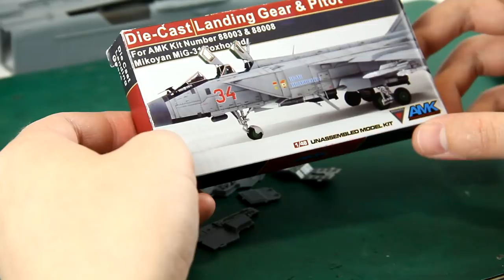МИГ-31 Б Сборка модели самолета Масштаб 1/48 AMK [3]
Полезные ссылки